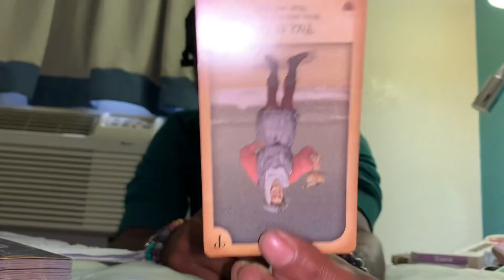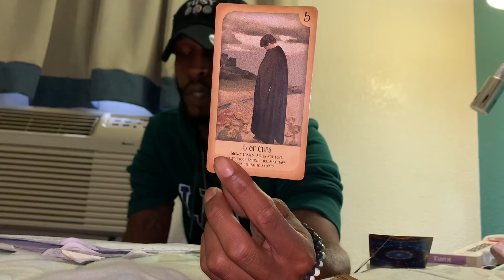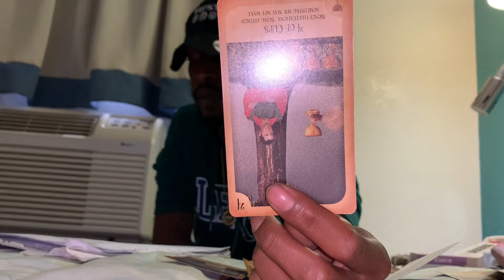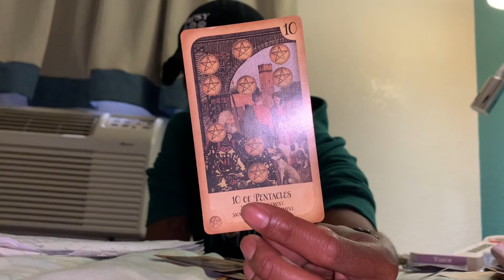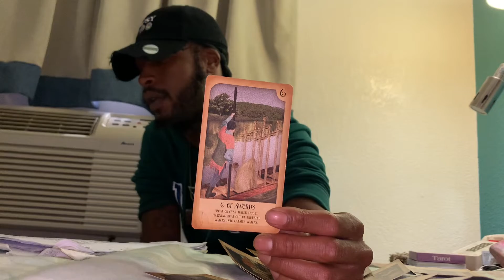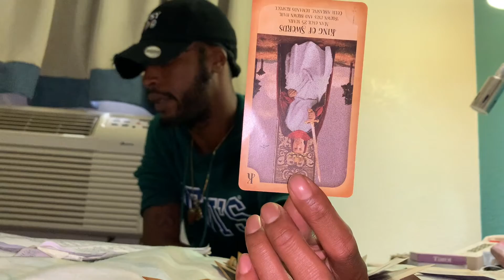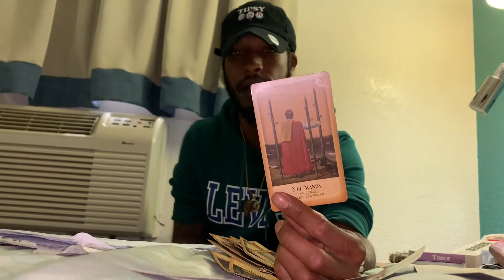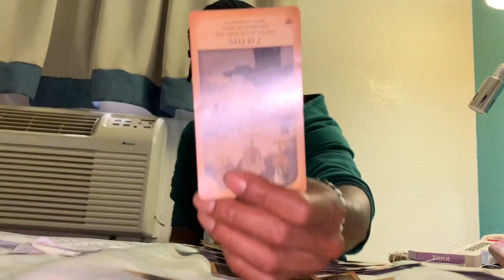All Eyes On U & They’re All Evil Eyes 🧿 Turned Them Against U ⚔️ Community In Despair & Denial 🚀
PLEASE LIKE & SUBSCRIBE for More Readings, the Energetic Donations will be Muuuch Appreciated 🙏🏽 As a new reader, No Personals will be accepted until I am adequate & comfortable enough to do so.
Blessings. 💚